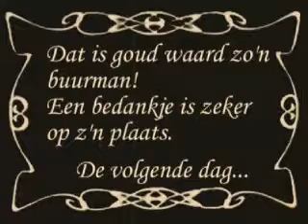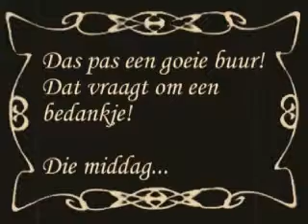Eindeloze dankbaarheid - Follow Me